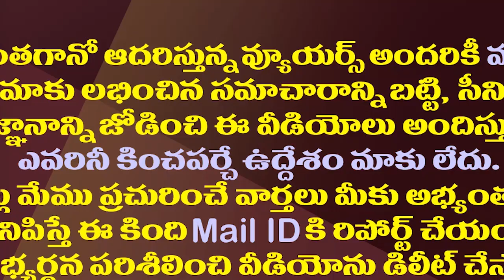గుడివాడ రా తేల్చుకుందాం..లోకేష్ కు కొడాలి నాని ఛాలెంజ్| Kodali Nani Open Challenge To Nara Lokesh